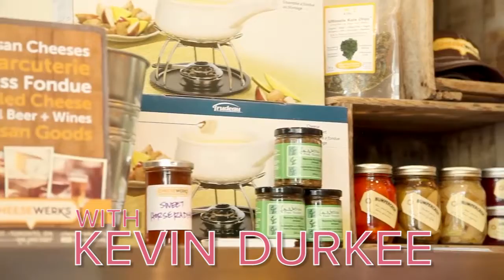The Ultimate Grilled Cheese with Abbey’s Kitchen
Abbey from Abbey's Kitchen visits Cheesewerks in Toronto, where the owner teaches her all of the secrets to making the ultimate grilled cheese.